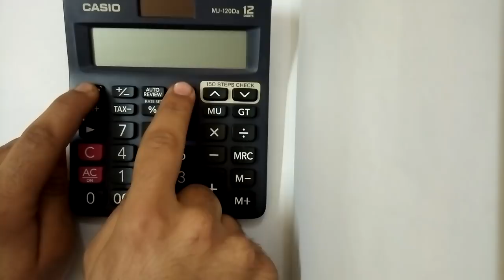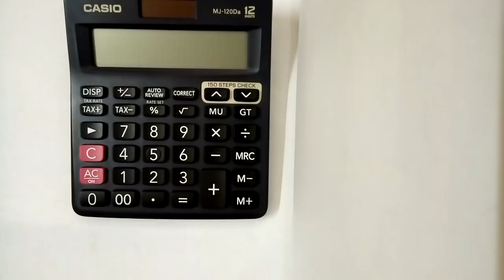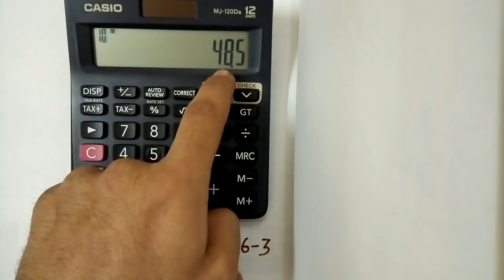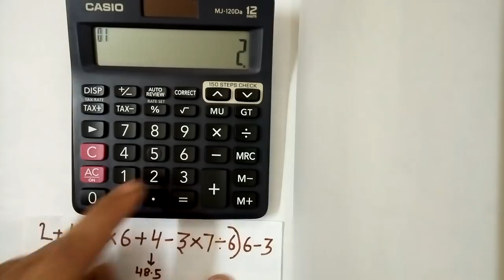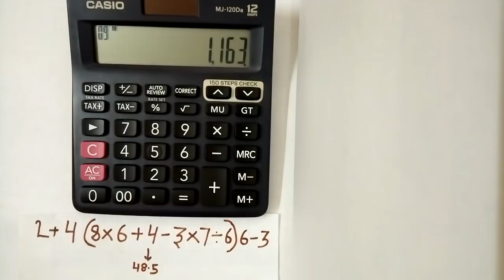HOW TO SWITCH OFF CASIO CALCULATOR IN HINDI AND CALCULATOR PROBLEMS SOLVED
hi friends in this video i taught how to switch off casio calculator and there are some calculator problems that has been solved.